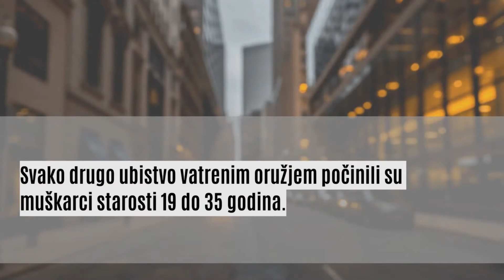Serbia - Gender and SALW Fast Facts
Podaci predstavljeni u publikaciji Ključne činjenice su dobijeni iz
više izvora:
 1. Istraživanje o distribuciji i uticaju: U saradnji sa vladama
u Jugoistočnoj Evropi, SEESAC je prikupio i analizirao podatke
kako bi identi kovao trendove u distribuciji malokalibarskog oružja
(naročito u odnosu na vrstu, količinu, posedovanje, legalnu/
nelegalnu trgovinu, proizvodnju i kretanje malokalibarskog i lakog
oružja) i uticaju njegove zloupotrebe na građane i građanke u
regionu. Podaci su prikupljeni za period od 2012. do 2016. godine.
 Ukoliko nije drugačije navedeno, podaci predstavljeni u ovoj
publikaciji se odnose na ovaj izvor.
2. Istraživanje o stavovima: U novembru i decembru 2017. godine,
SEESAC je putem interneta sproveo istraživanje o stavovima
javnosti o bezbednosti i sigurnosti, korišćenju i posedovanju
vatrenog oružja i izloženosti nasilju vatrenim oružjem u Jugoistočnoj
Evropi. U istraživanju je učestvovalo 53.936 ispitanika i ispitanica
iz cele Jugoistočne Evrope. U Srbiji je 2.452 ispitanika i ispitanica
popunilo upitnik.
3. Platforma za praćenje oružanog nasilja (Armed Violence
Monitoring Platform): Platforma evidentira incidente u vezi sa
vatrenim oružjem koji su se dogodili u Jugoistočnoj Evropi od
2014. godine. Podaci se prikupljaju na dnevnom nivou kroz press
clipping, internet pretraživače i, kada je to dostupno, izveštaje
nadležnih institucija o incidentima u vezi sa vatrenim oružjem. Za
ovaj izveštaj analizirano je 1.462 izveštaja o incidentima koji su se
dogodili od 1. januara 2014. godine do 31. decembra 2018. godine.